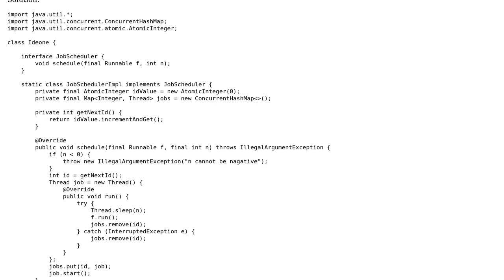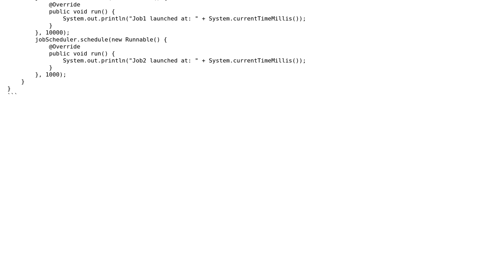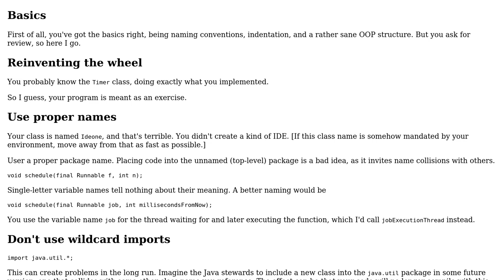Code Review: Daily coding problem: Job scheduler invoking a function after specific time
With thanks & praise to God, and with thanks to the many people who have made this project possible! | Content (except music & images) licensed under CC BY-SA | Music | Images & others | With thanks to user Ralf Kleberhoff user Michal Dobi Dobrzanski and the Stack Exchange Network Trademarks are property of their respective owners. You are responsible for your own actions.